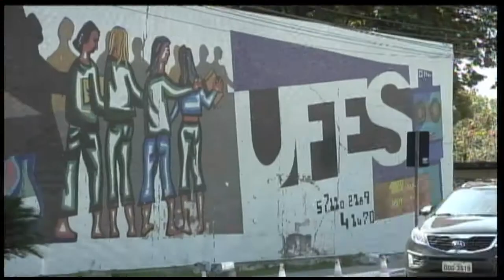Ufes e Ifes têm mais de 1.100 bolsas de pesquisa suspensas - Jornal Capixaba - 03/09/2019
Assista agora no ES360:

Os cortes impostos pelo Ministério da Educação às Instituições Federais de Ensino trouxeram um novo impacto para a Ufes e o Ifes. A suspensão de mais de 1.100 bolsas de pesquisa. Os estudantes beneficiados já não vão receber a verba deste mês de setembro.